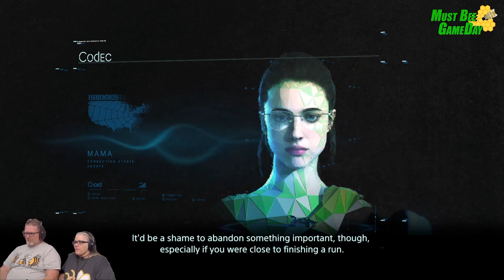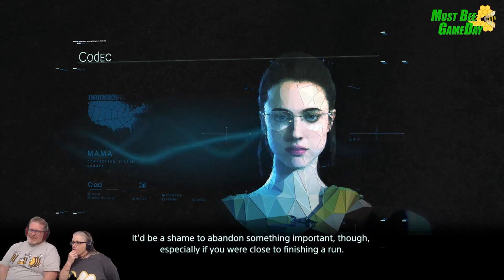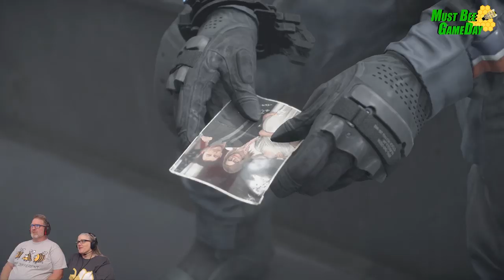Death Stranding #5 - Must Bee GameDay LiveStream 🐝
Death Stranding[c] is an action game developed by Kojima Productions. It is the first game from director Hideo Kojima and Kojima Productions after their disbandment from Konami in 2015. It was released for the PlayStation 4 by Sony Interactive Entertainment in November 2019, and is scheduled for release on Microsoft Windows by 505 Games in 2020.